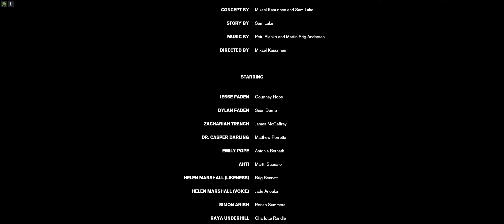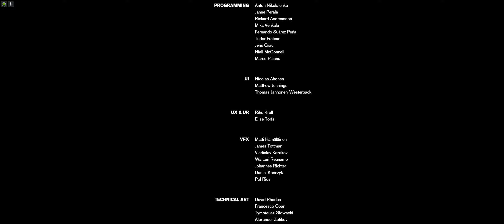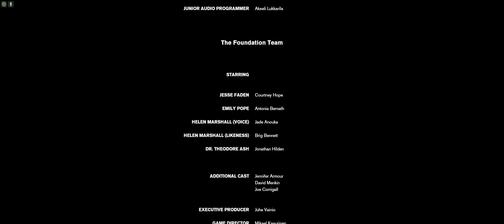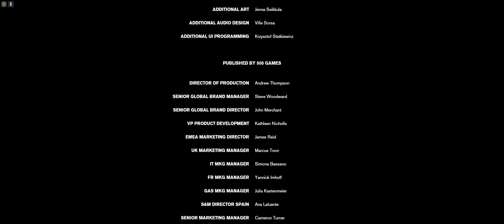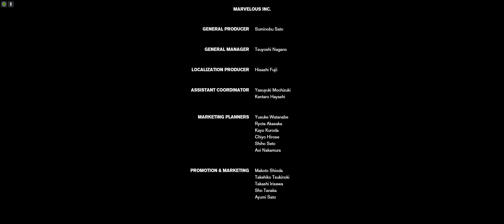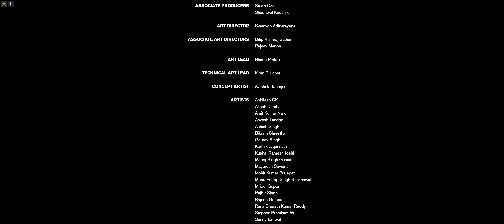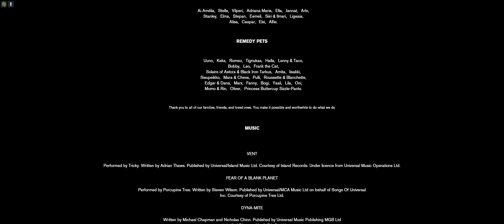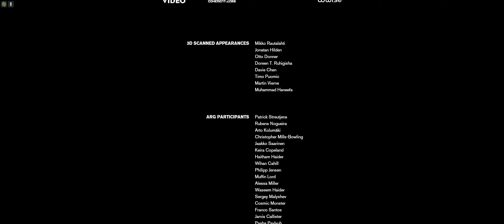CONTROL: The Ending. Last level, cut scenes and credits.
This is the last area of Control all the way through the credits. Do not watch if you want to avoid spoilers.